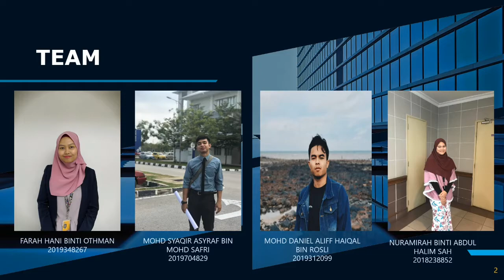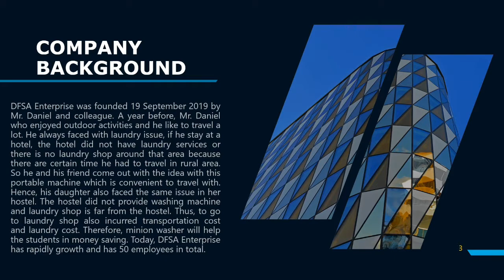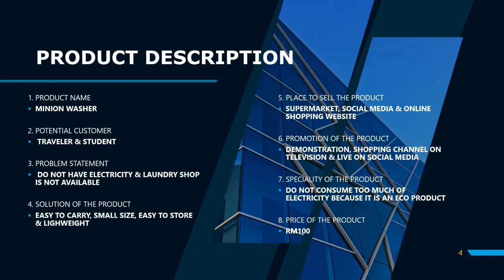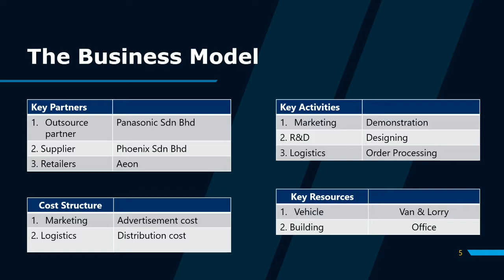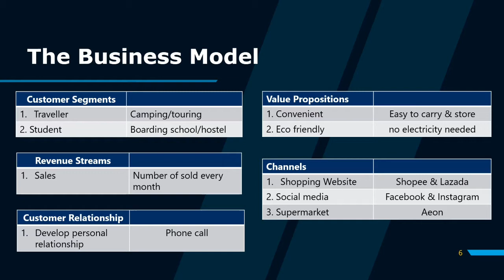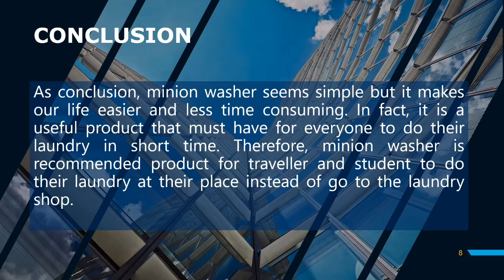K03 Minion Washer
Hi! We're students from BA243 4A at UiTM Malacca City Campus. For this semester we're taking ENT530(Principle of Entrepreneurship) subject. We're required to create an innovative product for our group assignment. We create a product that called Minion Washer. We would like to say thank you to our lecturer, Dr.Koe Wei Loon for teaching and guiding us properly in finishing this project. We hope you guys enjoy watching our project video! :)

Group members:
1) Mohd Daniel Aliff Haiqal Bin Rosli (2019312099)
2) Farah Hani Binti Othman (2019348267)
3) Mohd Syaqir Asyraf Bin Mohd Safri (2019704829)
4) Nuramirah Binti Abdul Halim Sah (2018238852)